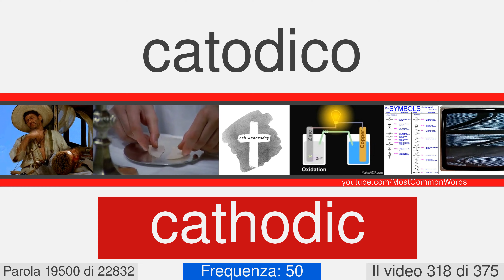La maggior parte delle parole comuni in inglese con traduzione, pronuncia, e l'animazione #318 EN⬅IT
23000 parole in inglese con traduzione, pronuncia, e l'animazione
Questo è il numero di video 318 di 375. Esso contiene 60 parole, da 19465 a 19524. Qui ci sono alcuni di loro: baloney, bandurria, bicorn, brutalism, chiasmus, counterproductive, cronyism, crosseyed, employable, ephedrine.